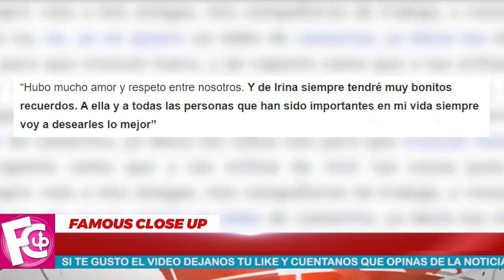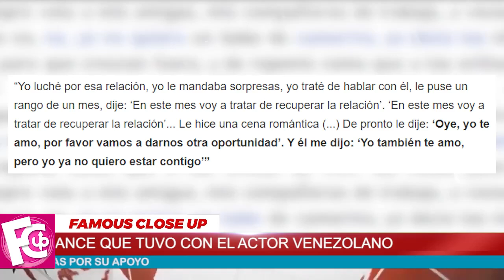🔴😲 Le Hizo 𝗧𝗥𝗘𝗠𝗘𝗡𝗗𝟬 𝗗𝗘𝗦𝗣𝗟𝗔𝗡𝗧𝗘 a Irina Baeva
El actor venezolano Emmanuel Palomares habló sobre la relación que sostuvo con Irina Baeva y recordó las razones por las que terminaron